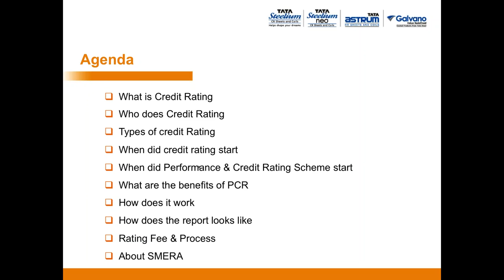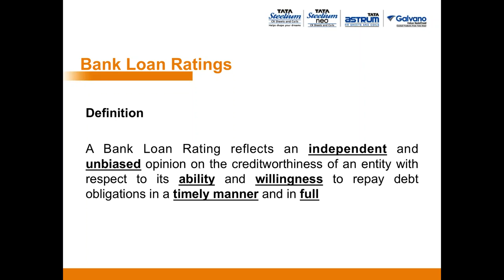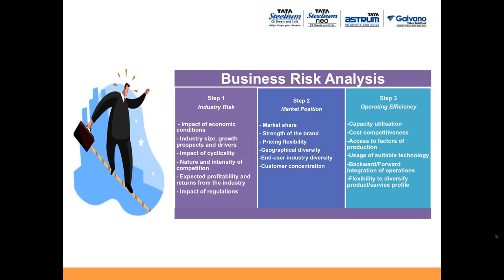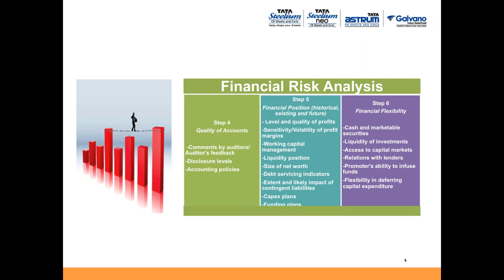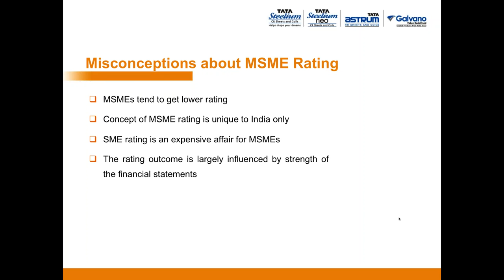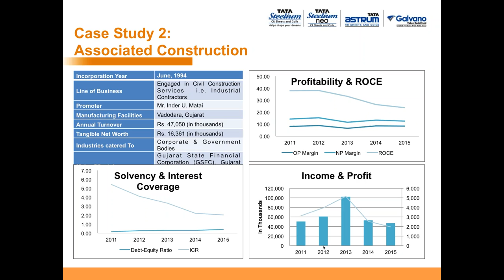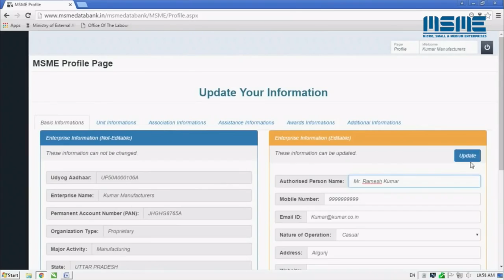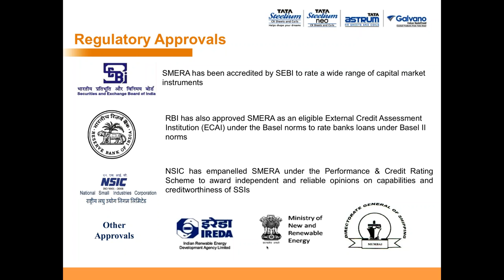Benefits & uses of Credit Rating for the Emerging Corporate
Credit Rating of your company involves independent risk evaluation by an unbiased third party. A robust rating mechanism ensures banks and other financial bodies get accurate and verified information on small and medium enterprises in a methodical and timely manner. This helps banks gauge creditworthiness of the company and gives it faster access to loans. Additionally, a rating system simplifies the cumbersome process of loan disbursements and also opens up new, non-traditional avenues of finance. Cash flow improves, giving companies the flexibility to expand their business.A high credit rating also attracts private equity/venture capital investments as the confidence in the company’s growth is certified by a reputed third party

A strong Credit Rating means:
More opportunities for growth
Easier and quicker access to finance
Lower rates of interest
Capability to attract better talent
Greater credibility
The Webinar was conducted by SMERA Ratings Ltd.: A joint initiative by SIDBI, Dun & Bradstreet Information Services India Private Limited (D&B) and many leading banks. SMERA is the first rating agency in the country that focuses on the emerging corporate segment